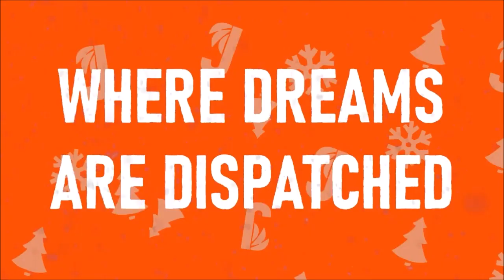Coming to PlayStation VR 2 Trailer 4